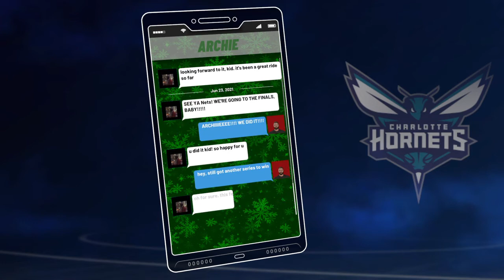NBA 2K21 MyCareer Vs Nets round 2